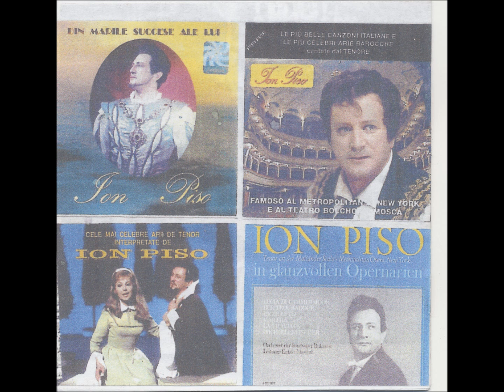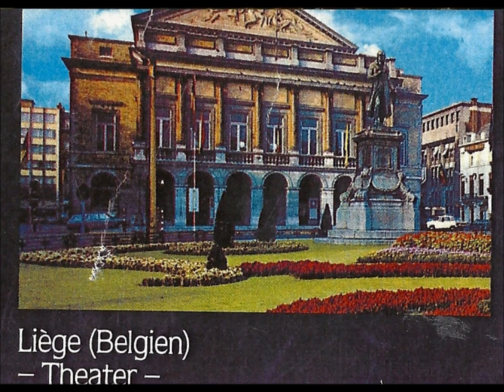Ion Piso in Verdi Rigoletto. Il grande tenore Piso nel quartetto finale.